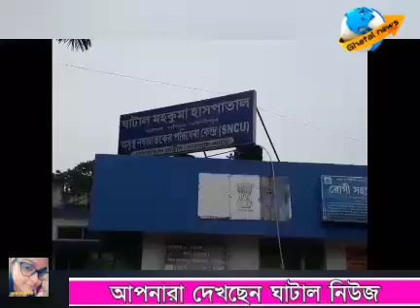দাসপুরে ট্রাকের ধাক্কায় মৃত্যু হল ঠাকুমার, হাত গেল নাতনীর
ghatalnews, দাসপুরে মর্মান্তিক ঘটনা,  ট্রাকের ধাক্কায় মৃত্যু হল ঠাকুমার, হাত গেল নাতনীর।ঘাটাল পাঁশকুড়া রাজ্য সড়কে সুলতাননগর বাস স্টপেজের অাগে  ট্রাকের ধাক্কায় মৃত্যু হল এক মহিলার, গুরুতর অাহত হয়েছে ১ জন। জানা গেছে একটি মালবোঝাই ট্রাক পাঁশকুড়ার দিক থেকে অাসার  সময় রাস্তার পাশ দিয়ে সাইকেলে যাওয়া  দুজনকে ধাক্কা মারলে  ঘটনাস্থলেই মৃত্যু হয় এক মহিলার,  আর  এক জনকে ঘাটাল  হাসপাতালে পাঠানো হয়েছে গুরুতর আহত অবস্থায়। স্থানীয় সূত্রে জানা  গেছে নন্দনপুর বাজুয়া গ্রামের সামসুন নেহা বিবি কিশোরনগরে মেয়ের বাড়ি যাচ্ছিলেন সাথে ছিল নাতনি জুহি খাঁতুন। সাইকেলে করে যাওয়ার সময় পেছন থেকে  ট্রাক ধাক্কা মারলে   দূর্ঘটনা ঘটে। এই মমর্মান্তিক ঘটনা হয়ে   যাওয়ার পর এলাকাবাসী দাড়িয়ে দেখছে তাকে কোন অবস্থায় হাসপাতালে পাঠায়নি বাসের এক যাত্রী গুরহতর অাহত অবস্থায় মেয়েটিকে হাসপাতালে ভর্তি করে। পরে কলকাতার পিজিতে স্থানান্তরিত করা হয় অাহতকে। দাসপুর থানার পুলিশ ঘটনাস্থলে গিয়ে মৃত দেহ উদ্ধার করে এবং যানজট ক্লিয়ার করে।